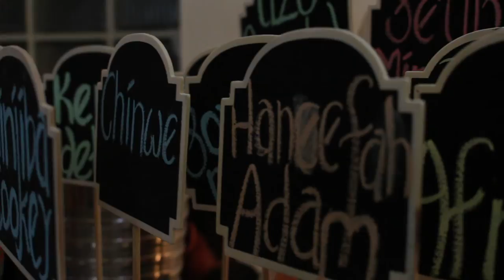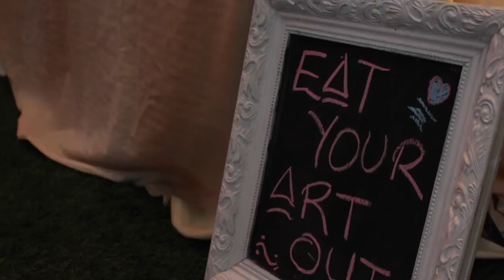Maggi AllThingsFood Vlog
A short recap of my weekend courtesy of Maggi!